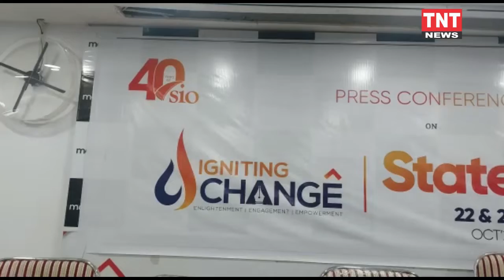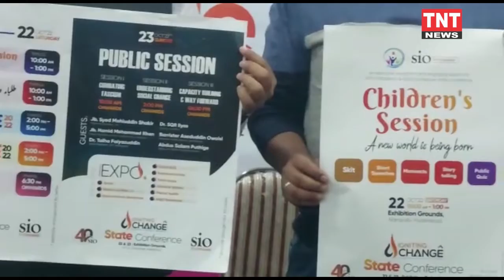SIO two days State Conference on 22 & 23 , at Exhibition Ground||TNTNEWS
TNT NEWS